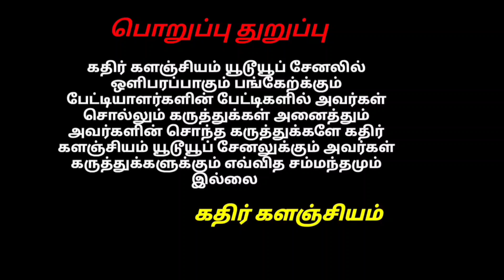சிறந்த காங்கேயம் மாடுகள் கன்றுகளுக்கு பரிசுகள் வழங்கப்படும் விளக்கம் உள்ளே